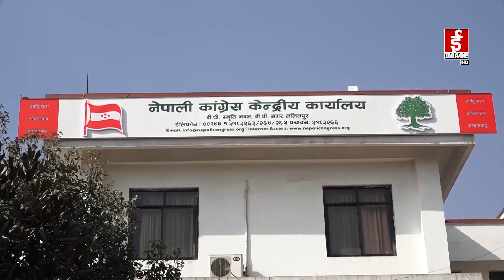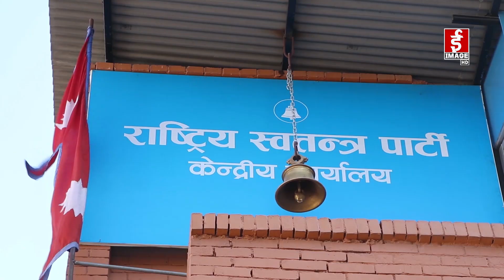कस्तो होला प्रतिपक्ष ?